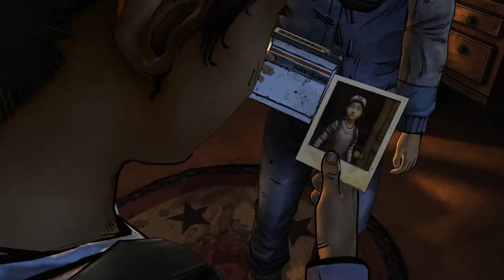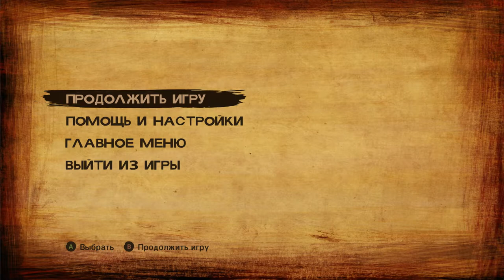Вынуждены уходить - The Walking Dead Season 2 Episode 2 часть 4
Четвертая часть прохождения сериала о зомби The Walking Dead Season 2 (второй сезон).

Фургончик:
03:09 - Разговор с Питом
Дом в лесу:
11:52 - Разговор с Ребеккой и Карлосом
13:30 - Сфоткал Сару
14:36 - Сара нашла пистолет
15:13 - Силуэт за окном
16:40 - Разговор с незнакомцем (представился Джордж)
23:22 - Разговор с группой про Карвера (решили уйти)
Лес:
28:23 - Нашел Пита

Мой компьютер:

Процессор: Intel Core i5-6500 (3,2-3,6 GHz)
Видеокарта: GeForce GTX 1060 GAMING X 3G (3Gb)
ОЗУ: DDR4 8 Gb (2133 МГц)
Монитор: Samsung C24F396FHI (Full HD 1980x1080, 72 Гц)
Мышь: A4Tech Bloody V3
Геймпад: Microsoft Xbox 360 Controller